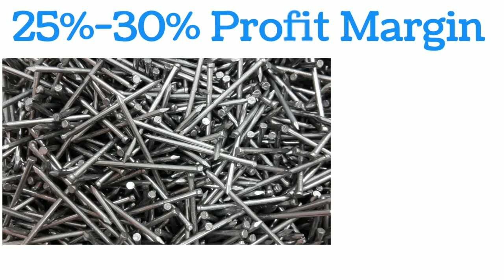ପ୍ରତିଦିନ ₹5000-₹6000 ଟଙ୍କା ରୋଜଗାର କରନ୍ତୁ.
New Business idea in Odia
Best Business idea in Odia
Best Business plans
New Unique business idea in Odia
Profitable Business idea in Odia
Business ideas in Odia
New business
Hardware store business
Hardware store business idea
Hardware store business idea in Odia
New business tricks in Odia
Business tricks